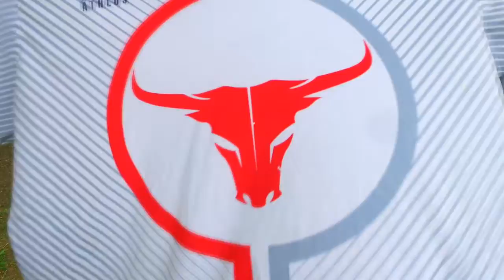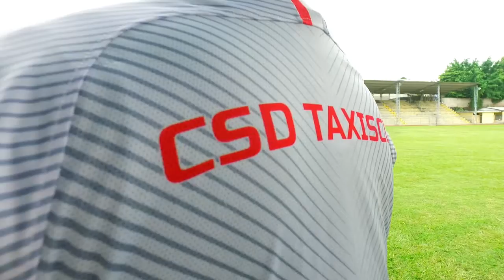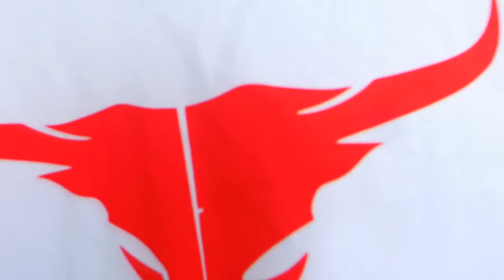PRESENTACION DE LA NUEVA PIEL DE LOS TOROS DE TAXISCO.